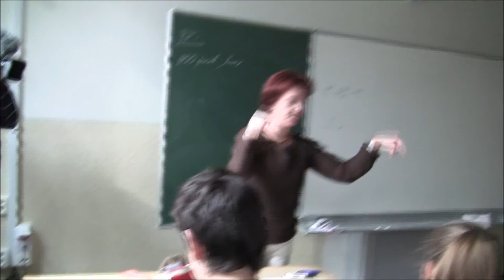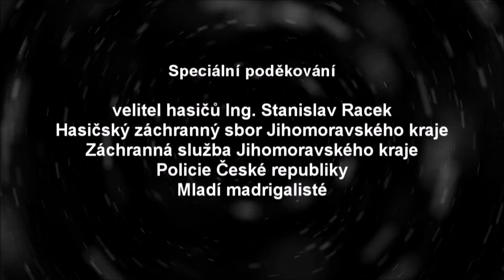POŽÁRNÍ CVIČENÍ na GVID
Sestřih z požárního cvičení konaného 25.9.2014 na Gymnázium, Brno, Vídeňská 47.

Námět a organizace: Jindřich Svoboda

Kamera a střih: Michal Netolický (NETOLICKÝnaGVID)

Simulanti: Karolína Feithová, Zuzana Koláčková, Nikola Rybová, Richard Ředina, Roman Vozka, Martin Slonek, Adam Šenkyřík, Martin Ševčík

Dále: Mgr. Pavel Čech, Filip Dobrovolný, Dalibor Indra, Lenka Borkovcová, Učitelé a studenti našeho gymnázia, firma NetDataComm s.r.o., uživatel YouTube Michal Svoboda

Hudba: Roxette - Dangerous, Two Steps From Hell - A Hero 39s Return, Two Steps From Hell - Invincible, MIKA - Happy Ending, Two Steps From Hell - Everlasting

Hudba je ve vlastnictví jejich autorů a autor videa si na ni nenárokuje žádná práva.

Speciální poděkování: velitel hasičů Ing. Stanislav Racek, Hasičský záchranný sbor Jihomoravského kraje, Záchranná služba Jihomoravského kraje, Policie České republiky, Mladí madrigalisté

Gymnázium, Brno, Vídeňská 47
2014